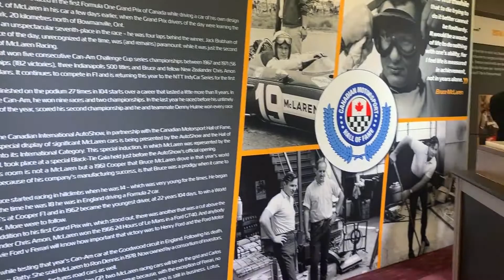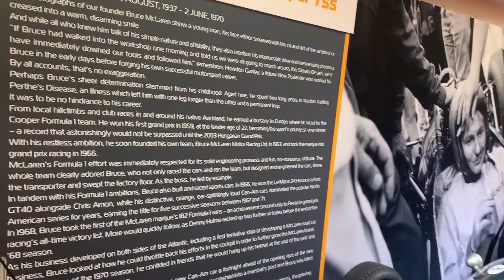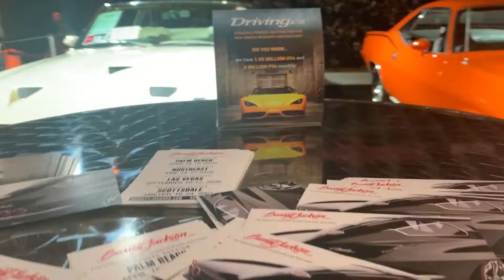VINTAGE SPORTS CAR ❗️AUTO-SHOW 2020|Legendary edition 🔥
A vintage car is, in the most general sense, an old automobile, and in the narrower senses of car enthusiasts and collectors, it is a car from the period of 1919 to 1930. Such enthusiasts have categorization schemes for ages of cars that enforce distinctions between antique cars, vintage cars, classic cars, and so on.